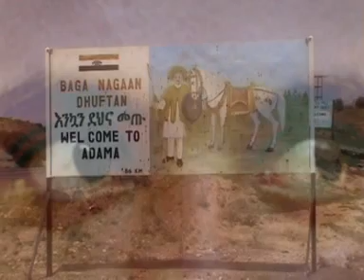Ethio Music Teteyekei NaZeret Ahmed Teshome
Ethiopia song